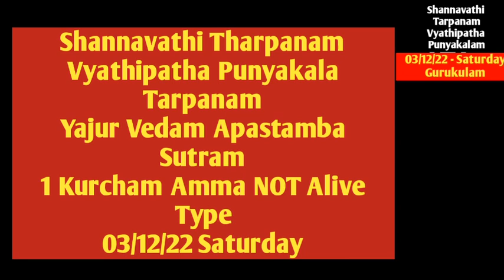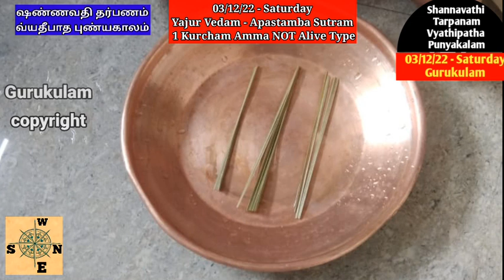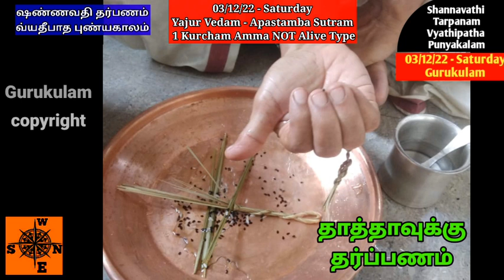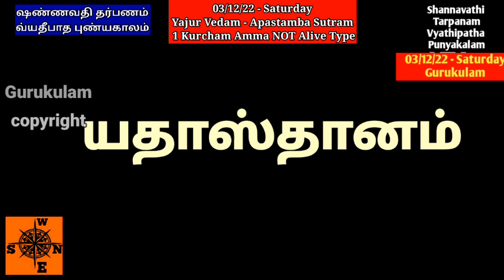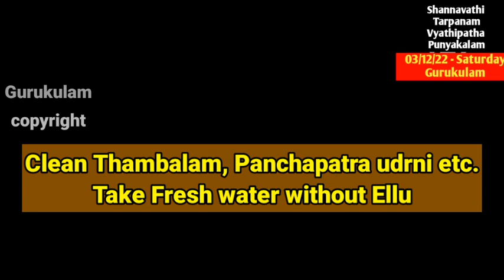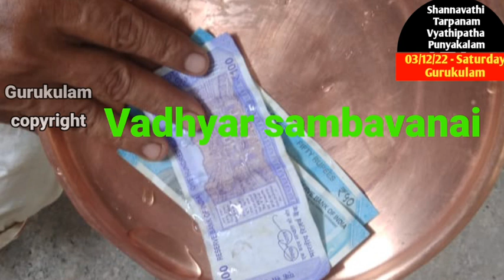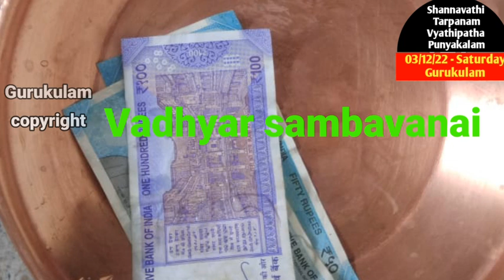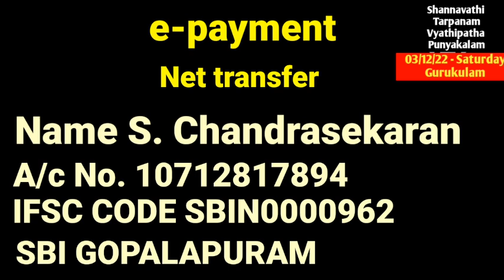Shannavathi Tarpanam Vyathipadha Punyakalam Yajur Vedam Apastambam 1 Kurcham Amma NOT Alive 03/12/22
Shannavathi Tharpanam (96 Tarpanam in a Year)  Vyathipadha  puniyakala tharpanam  on 03/12/22 Saturday.  Those who are belonging to Yajur vedam Apastamba Sutram  and  for those who are using 1  kurcham method in Tarpanams and whose mother is  NOT Alive can follow this video.
2. Yajur Vedam Bodhayana Sutram (2 Types)
Net Tr:
S. chandrasekaran
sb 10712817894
IFSC: SBIN0000962
SBI GOPALAPURAM
Aasirvadams.
Sri gurubyonamaha.
Gurukulam Chandrasekaran.